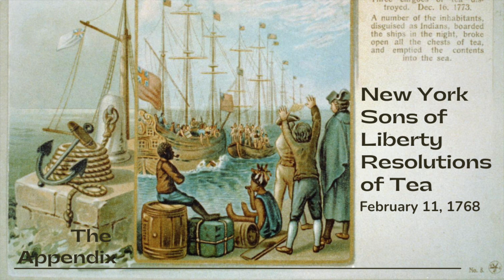New York Sons of Liberty Resolutions of Tea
An Act of May 1773 permitted the East India Company to export tea directly to the American Colonies free from all duties except the three-penny tax payable in America